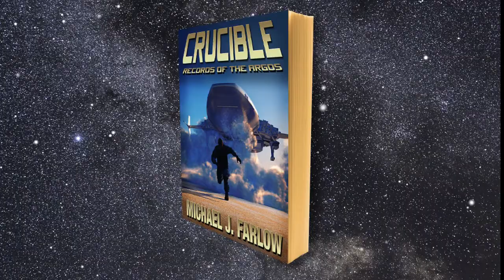One Week To Go Until Crucible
Tiana reminds us that there is only one week to go for the launch of Crucible.